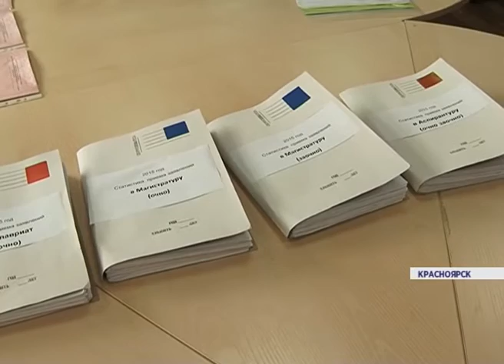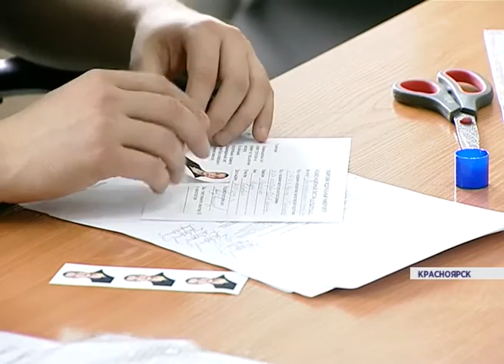Окончание приемной кампании (Новости 24.07.15)